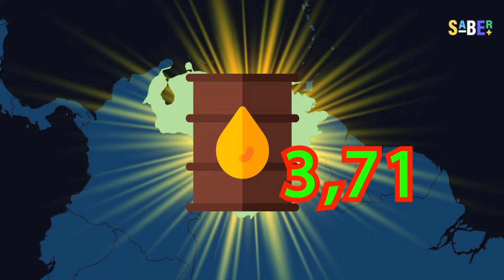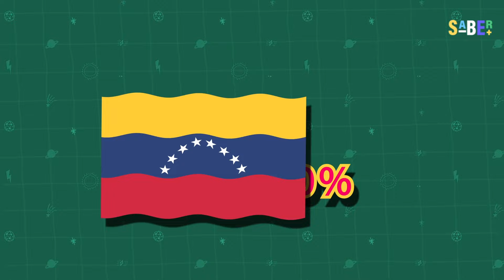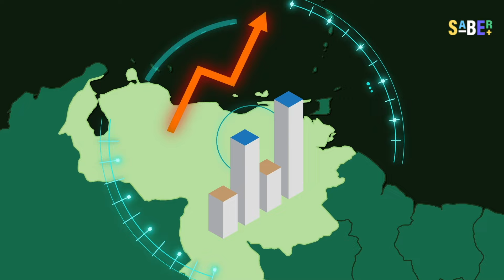¿Por qué Venezuela es pobre si tiene tanto petróleo? 🇻🇪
Venezuela es todo un tema en Latinoamérica, sin embargo, gran parte de su situación actual económica tiene que ver con un factor que no todo el mundo conoce.

¡Siempre exige SABER+!